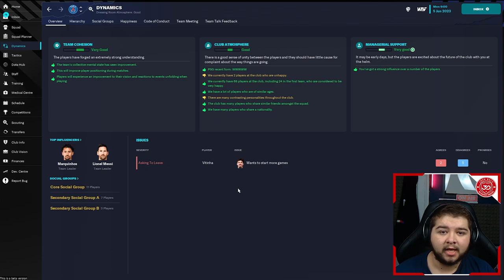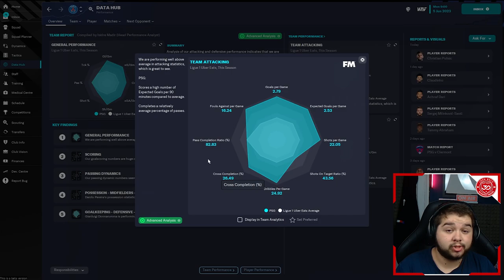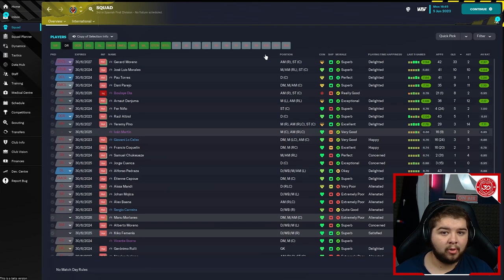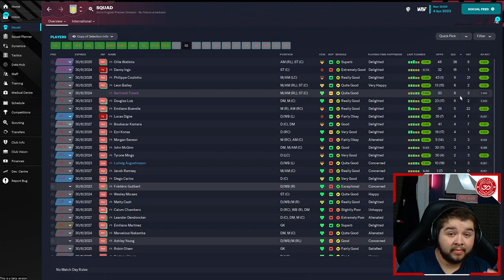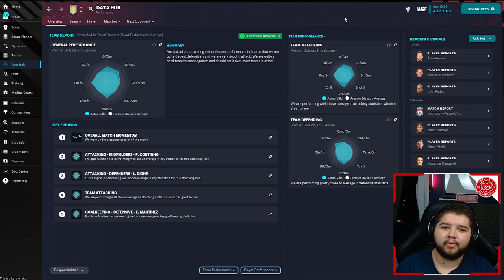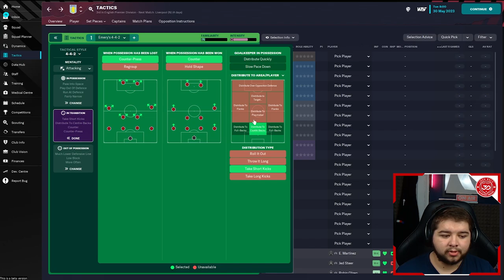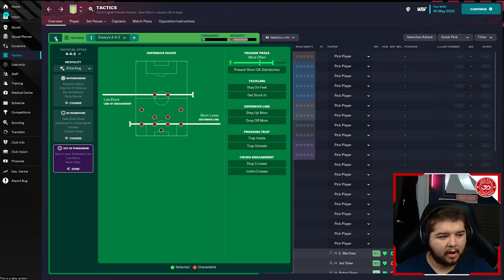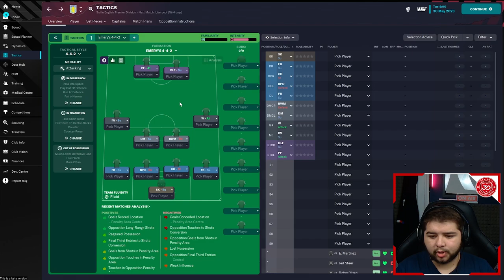UNAI EMERY'S VILLA OVERACHIEVING FM23 TACTICS ! | BEST FOOTBALL MANAGER 2023 TACTICS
Today we go over Unai Emery's 4-4-2. He has just taken on the challenge at astonvilla after Gerrard's sacking. We take some time to test this tactic with former side's PSG and Villareal alongside his current side Aston Villa. The results we got where massive, and caused some real upsets.